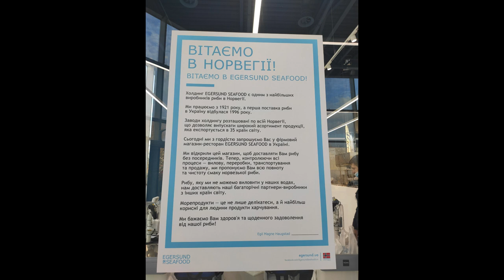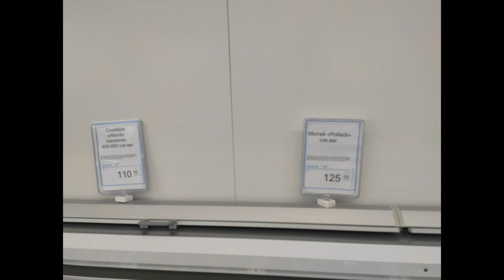Прогулянки по місту Львову під сучасну музику